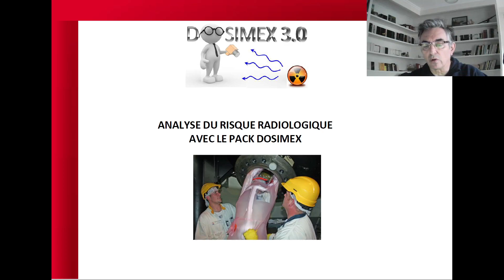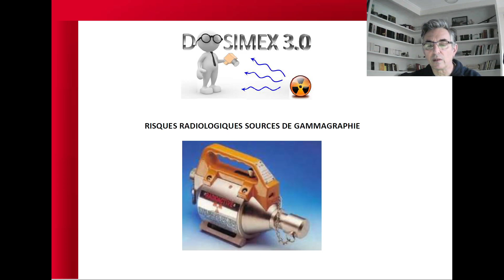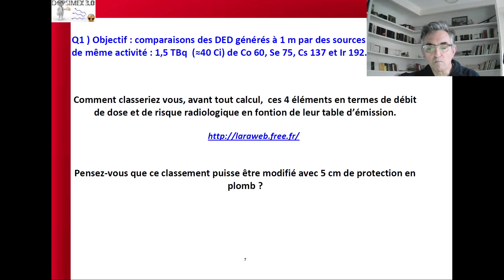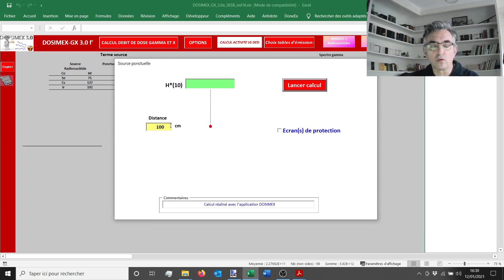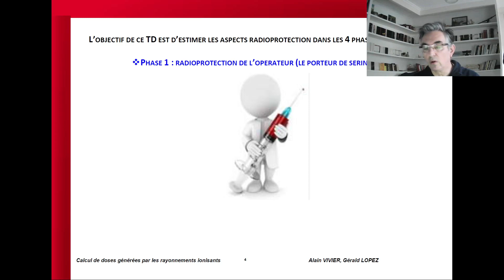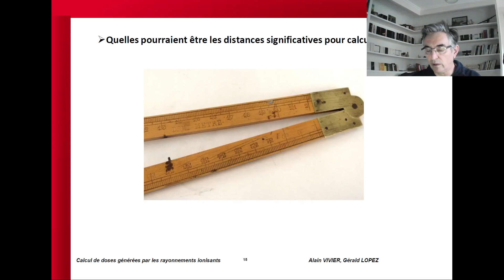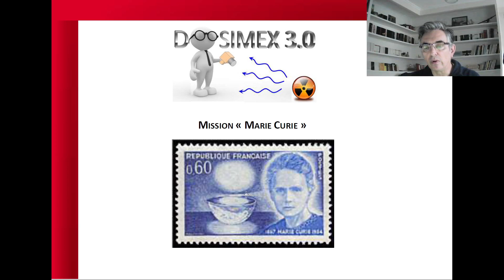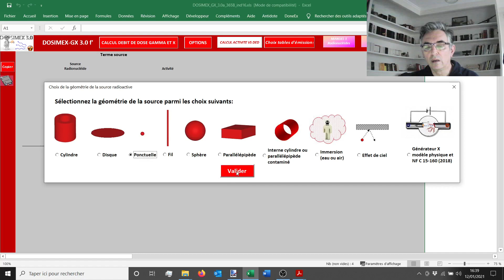Analyse risque radiologique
formation outils de calculs radioprotection Dosimex